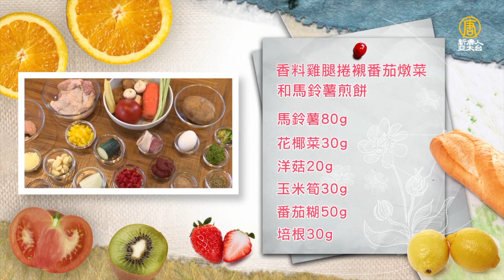西餐廳主餐不簡單！香料雞腿捲不藏私完整教學！（上）Vegetable Stew and Potato Pancake│番茄燉菜&馬鈴薯煎餅│蔡旻翰 老師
材料：
無骨雞腿肉1支、紅甜椒30g、黃甜椒30g、櫛瓜30g、香菇30g、洋蔥30g、大蒜30g、馬鈴薯80g、花椰菜30g、洋菇20g、玉米筍30g 、番茄糊50g、培根30g、起司粉10g、荳蔻粉5g、義大利香料少許、鹽少許、蛋白適量